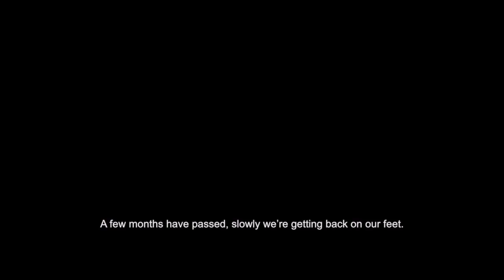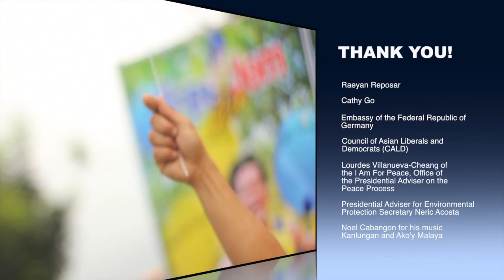Balik Sigla, Visayas! (I Am Free To Dream run in Palo, Leyte)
In April 2013 FNF organized an "I Am Free From Corruption" Freedom Run in Palo, Leyte. A few months after Yolanda struck, FNF was asked to organize another Freedom Run themed "I Am Free To Dream, as a symbol of enduring hope. Jay-ahr and 7-year old Tsynna narrate their stories during the storm and how their lives are now returning to normalcy.

"The most inescapable image of Leyte was the resilience of its people, of the steel will to rebuild their lives, their families and their towns, and of the abiding energy that emanates from the dream of a better future," said FNF Country Director Jules Maaten.